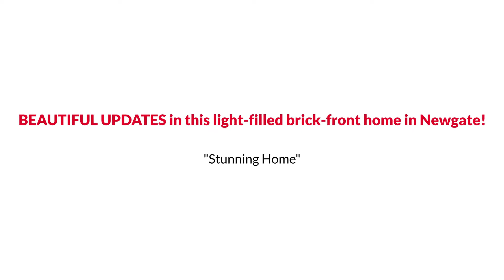Centreville Traditional Style Home with Fenced Yard under $500K The Reynolds Team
The Reynolds Team Presents, Exclusive Home for Sale! 14339 Watery Mountain Court, Centreville, VA 20120.

BEAUTIFUL UPDATES in this light-filled brick-front home in Newgate. New vinyl plank flooring on main level, new carpet on upper level. Kitchen has granite countertops, backsplash, and brand new stainless appliances. Living room has a brand new sliding door, walks out to the brick patio and fenced yard that backs to trees. IDEAL LOCATION near 28/29/66/50; Dulles Airport; great restaurants, shopping and parks.